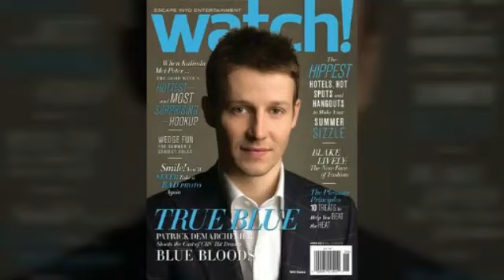Will Estes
Subject